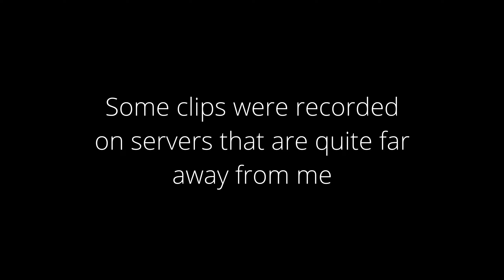Cradles || Titanfall 2 Montage by Keyo (60fps)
Hello.
This video is finally in 60 fps.
Please like if you enjoyed
Thanks.

Software used:
DaVinci Resolve 17
GIMP
Northstar